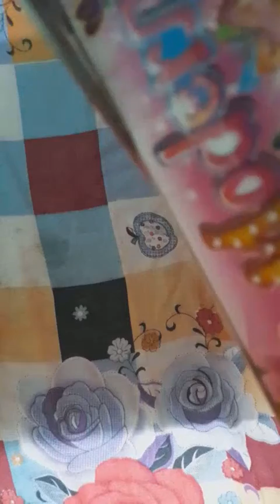my first doll unboxing video😀😀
hello guy check my first video on my first YouTube channel 😀😀😀😚